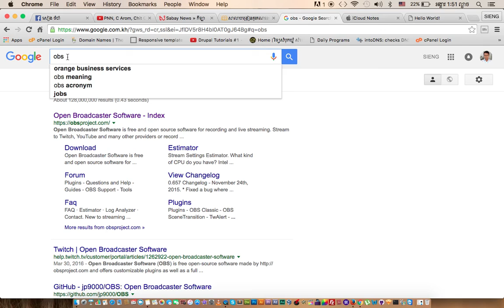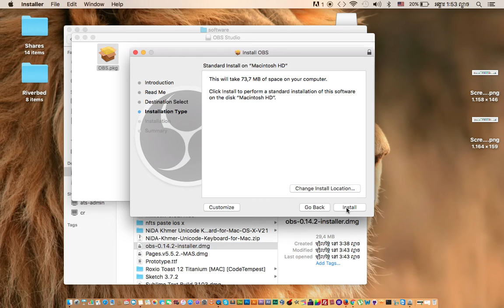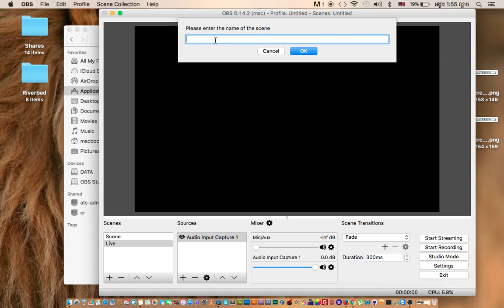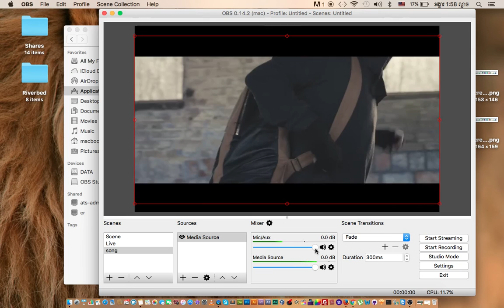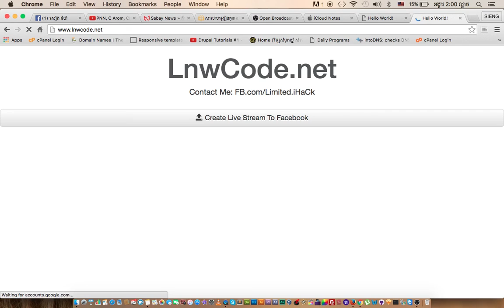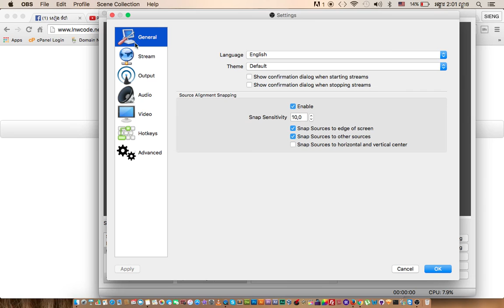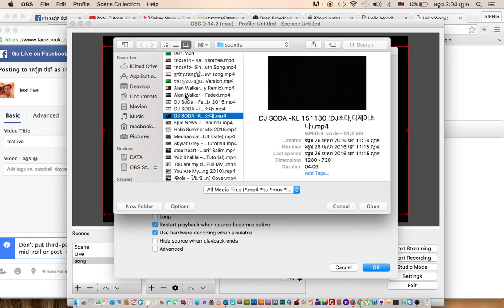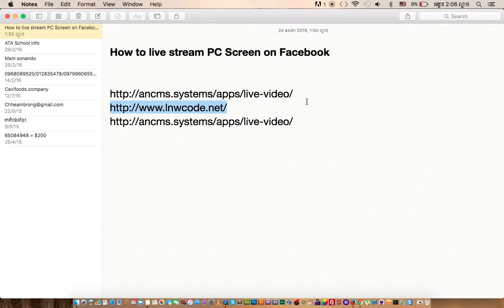how to live stream PC screen on facebook by OBS